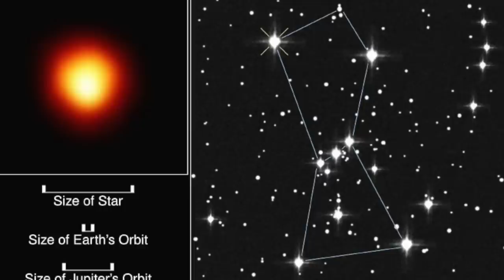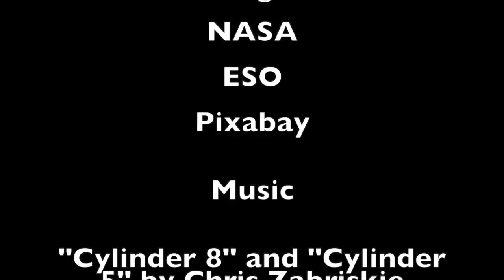What Happens if Betelgeuse Explodes?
An exploration into the strange dimming observed with the night sky star Betelgeuse and what will happen if and when it does go supernova.

Papers:

"The Betelgeuse Project: Constraints from Rotation", Wheeler et al, 2016.